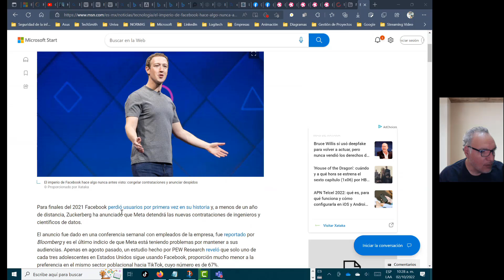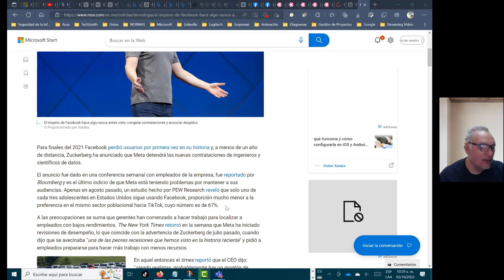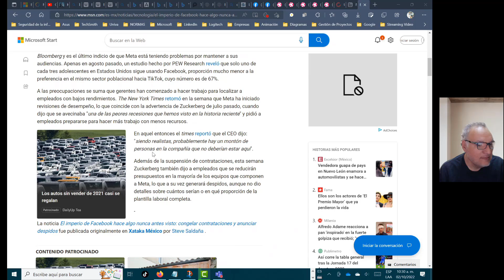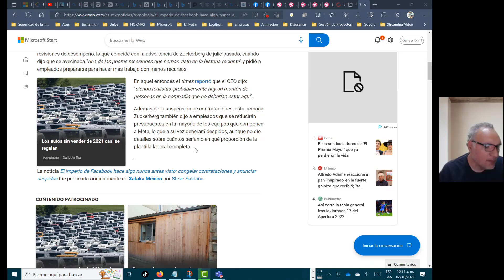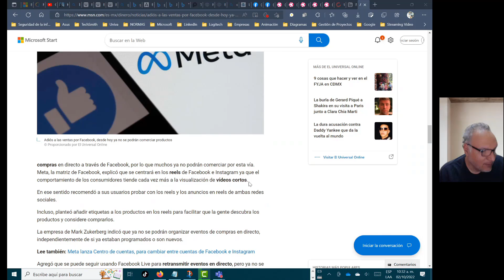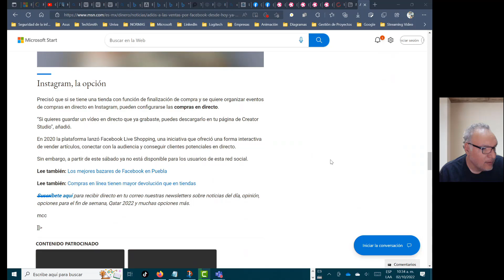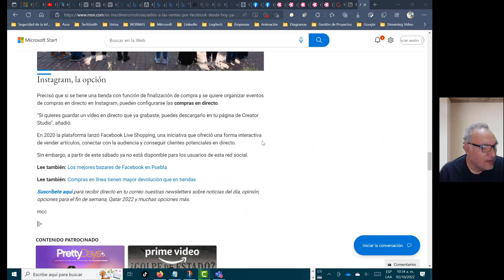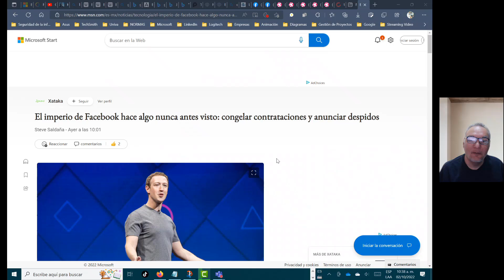Se desmorona Facebook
Meta o Facebook esta pasando por malos momentos, veamos porque.